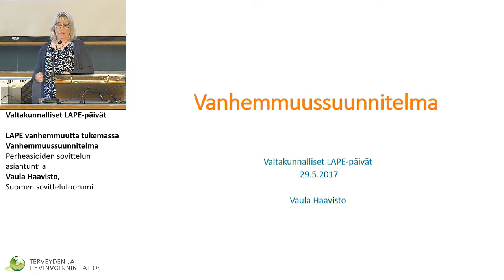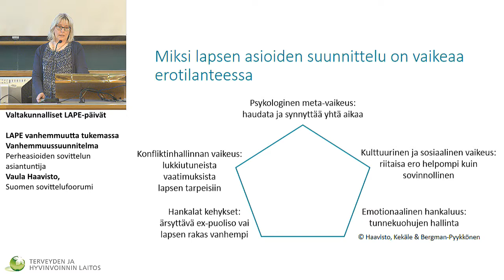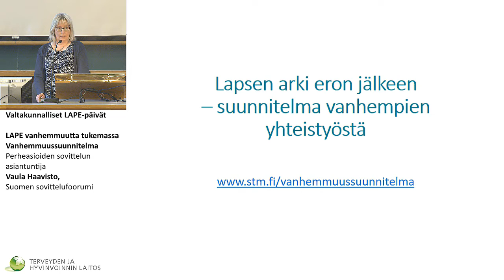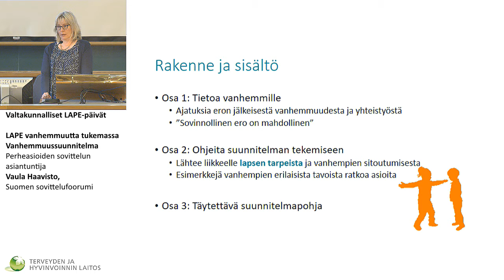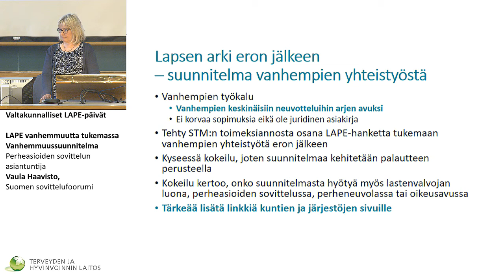Vanhemmuussuunnitelma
Valtakunnalliset LAPE-päivät

LAPE vanhemmuutta tukemassa

Perheasioiden sovittelun asiantuntija Vaula Haavisto, Suomen sovittelufoorumi